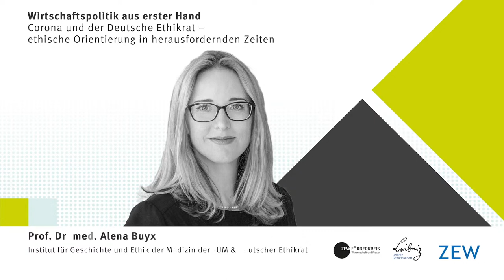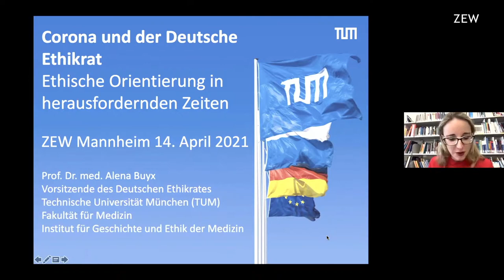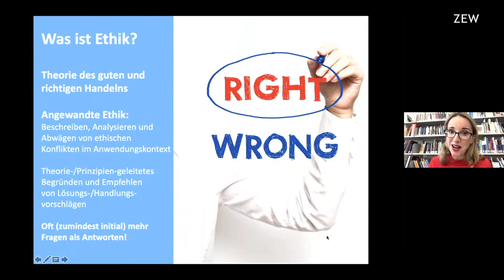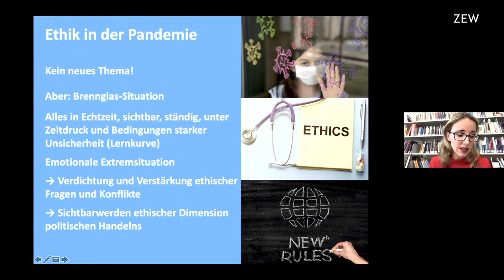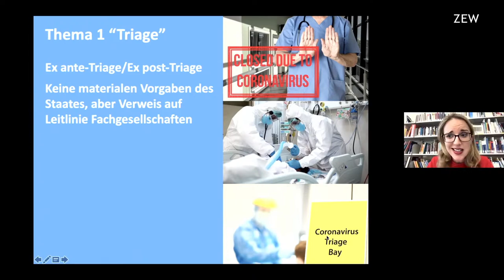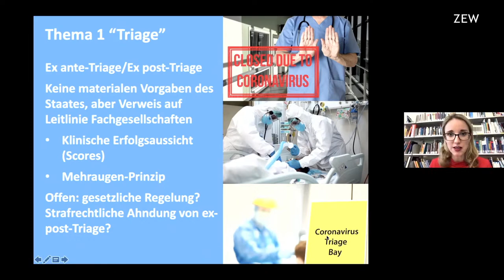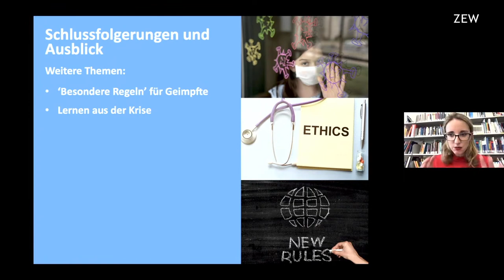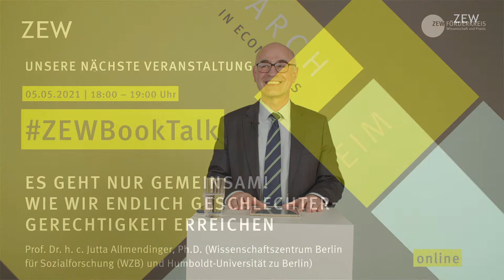Wirtschaftspolitik aus erster Hand mit Prof. Dr. med. Alena Buyx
Seit einem Jahr hat Covid-19 die Welt im Griff. Mit Beginn der Impfungen scheint ein Ende der Pandemie in greifbarer Nähe. Doch: Die ersehnte Impfkampagne kommt in Deutschland nur schleppend voran. Die Impfstoffe sind knapp und es ist umstritten, wer wann geimpft wird. Vulnerable Gruppen sehen sich nicht angemessen berücksichtigt. Der Druck auf alle Beteiligten wächst. Das Land schaut nicht zuletzt angesichts der langsamen Entwicklung mit großer Sorge auf die wirtschaftlichen Auswirkungen der Pandemie.

Die Empfehlungen des Ethikrats sind wegweisend für die Impforganisation in Deutschland. Ihre medizinischen und ethischen Kriterien beeinflussen maßgeblich eine „gerechte“ Planung und Priorisierung. Aber – wie gerecht ist gerecht? Sollte es Anreize für das Impfen geben oder bedarf es am Ende gar einer Impfpflicht? Was ist von besonderen Regeln für Geimpfte und der Initiative eines „Europäischen Impfpasses“ zu halten? Schließlich: Wo stehen wir aktuell bei der Verteilung der verfügbaren Vakzine international?

Welche Rolle der Deutsche Ethikrat in der Impfdebatte und darüber hinaus spielt, und wie wir Covid-19 global besiegen können, ist Thema der digitalen Vortragsveranstaltung am ZEW Mannheim mit @alena_buyx, Vorsitzende des Deutschen Ethikrats, und ZEW-Präsident @AchimWambach.

Dem Förderkreis Wissenschaft und Praxis e.V. danken wir für seine Unterstützung der Veranstaltung im Rahmen der Vortragsreihe „Wirtschaftspolitik aus erster Hand“.